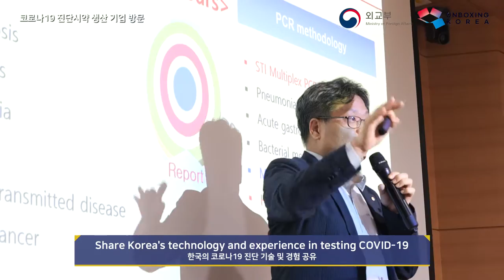Unboxing Korea's Prevention and Control of Infectious Disease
The Ministry of Foreign Affairs of the Republic of Korea hosted "Unboxing Korea's Prevention and Control of Infectious Disease“ to share Korea's experiences and technologies with foreigners residing in Korea.

※ What is Unboxing Korea?
It is a public diplomacy program newly launched in February 2020 to deliver a deeper understanding of the history, traditions, social/philosophical values, and culture of Korea.

Participants evaluated Korea's contribution to the international cooperation in tackling the COVID-19 and requested Korea to share experiences for enhancing the capability to fight against infectious diseases.

MOFA will further increase channels to learn about Korea's culture, knowledge and policies and promote solidarity and cooperation in the global community through various public diplomacy activities.

너도나도 한국알기(Unboxing Korea): 한국의 감염병 대응 알기

외교부는 국내 거주 외국인들을 대상으로 한국의 코로나19 대응 경험 및 기술을 공유하기 위해 '너도나도 한국알기(Unboxing Korea): 한국의 감염병 대응 알기' 행사를 개최했습니다.

※ 너도나도 한국알기란?
국내 거주 외국인들이 우리나라의 역사, 전통, 가치, 문화, 정책 등을 깊이 있게 이해할 수 있도록 하기 위해 올해 2월 신규 출범한 공공외교 사업입니다.

참가자들은 코로나19 대응 국제협력에 있어 한국의 기여를 평가하고, 자국의 감염병 대응 역량 강화를 위한 경험 공유를 요청했습니다.

외교부는 앞으로도 다양한 공공외교 활동을 통해 한국의 문화, 지식, 정책을 체계적으로 이해할 수 있는 통로를 확대하고 국제 사회 내 연대와 협력을 증진해 나갈 것입니다.